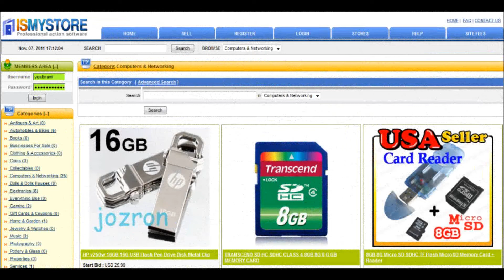ismystore - buy and sell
buy and sell items from all the world with low prices